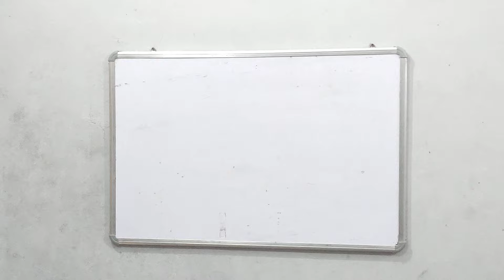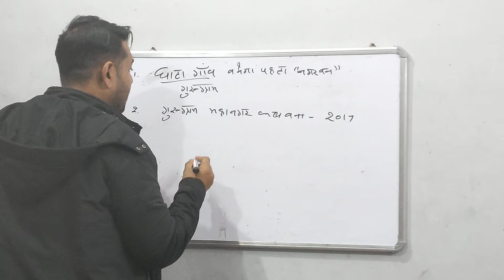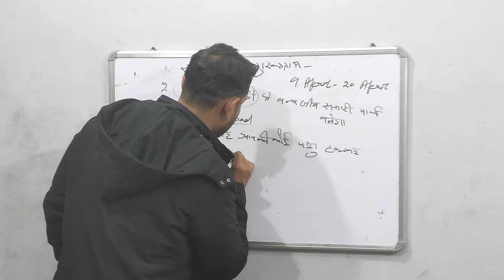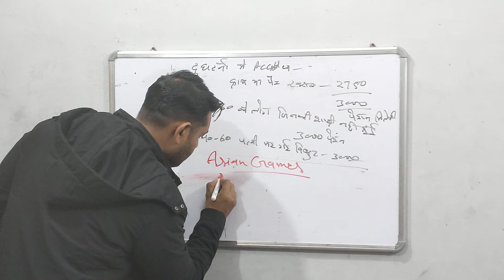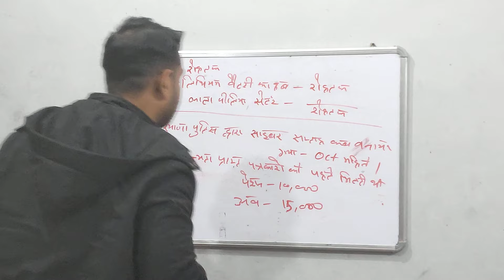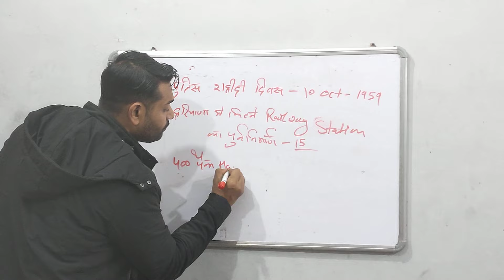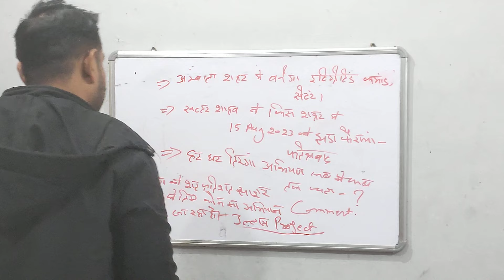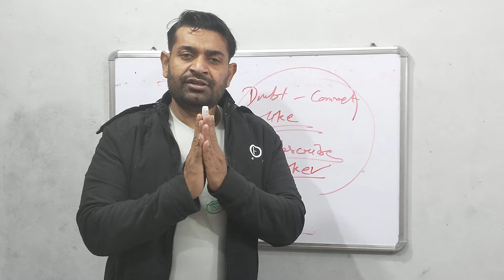Haryana Current Affairs | सभी District Court इंटरव्यू के लिए महत्वपूर्ण प्रश्न | hssc करंट अफेयर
district Court current affair
Gurugram current affair question
Hisar District Court current affair question